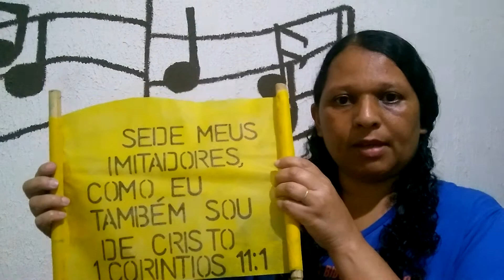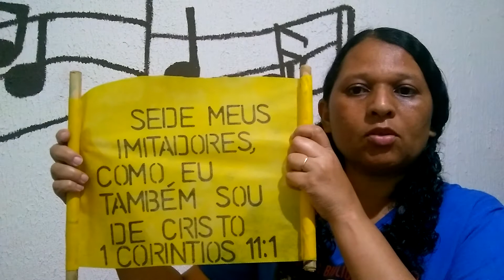EBD Lição 4 Juniores Onde Aprendemos a Palavra continuação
Vídeo gravado de Aula para a classe Juniores-EBD para colocar no grupo de whatsapp em tempo de Pandemia para as crianças.